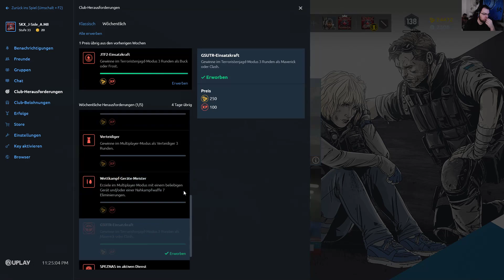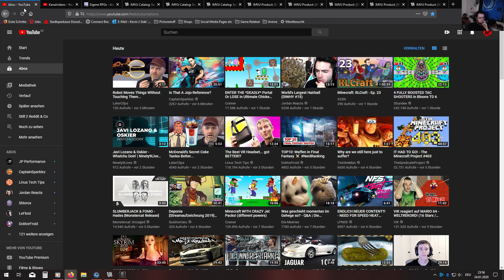LPT Rainbow 6 Siedge - Mobbing Pur!